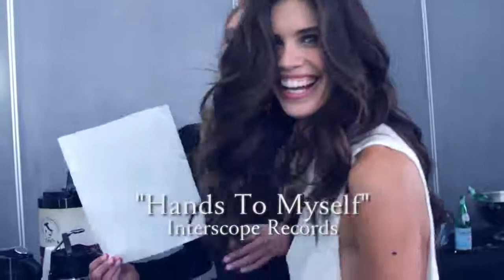QuickClipsHQ - VS Angels Sexy Vibes